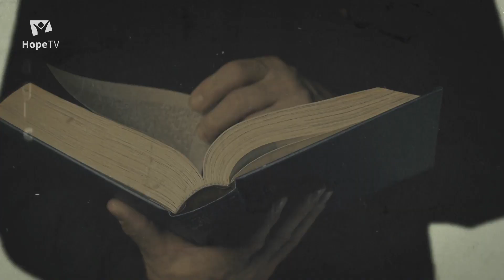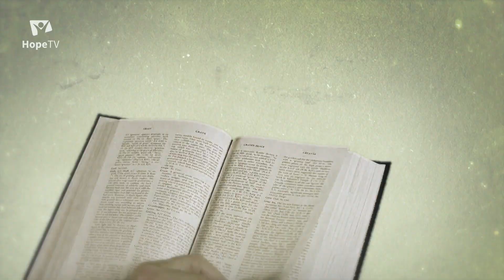Bible pro dnešek / Rodina - první škola člověka / 2020 4Q 02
Když se Adamovi a Evě narodil první syn Kain, Eva řekla: „Získala jsem muže a tím Hospodina“. Co to znamená? Kain byl zemědělec. Bylo na tom něco špatného? Proč Bůh nepřijal Kainovu oběť? Co se Adam a Eva jako první rodiče začali rodičovstvím učit? A co se učila Marie a Josef, rodiče Ježíše?
Rozhovor na téma druhého úkolu „Rodina – první škola člověka" vedli redaktor Hope TV Jindřich Černohorský a kazatel Josef Dvořák.